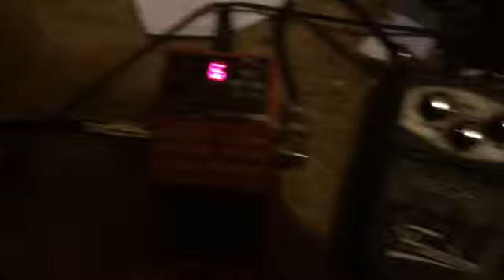Step in blood. Look after your self. Song 15. LAST SONG OF Step in blood